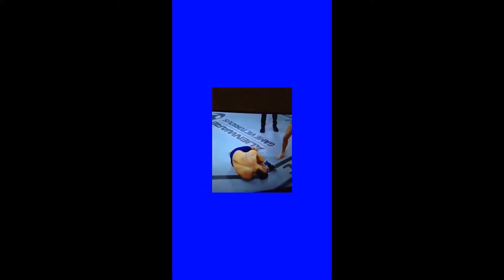Best Game Clips